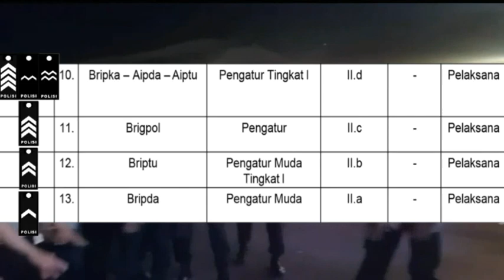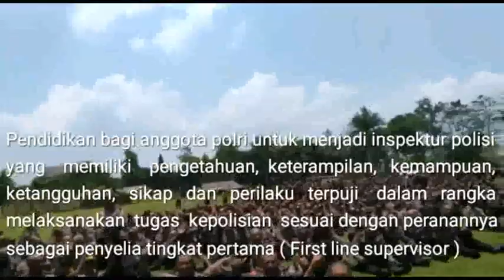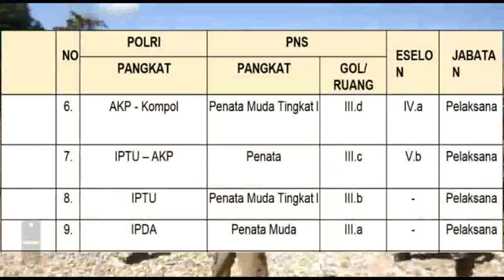Apa itu Bintara Polri ?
Bintara sebagai pelaksana utama tugas Polri